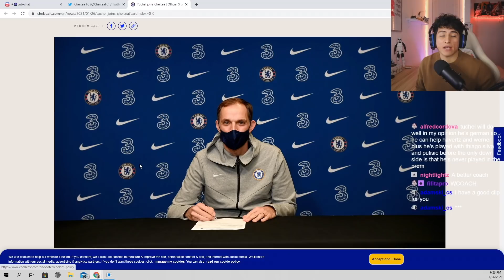THE YOUNGEST FUT DRAFT SQUAD IN THE WORLD (FIFA 21)